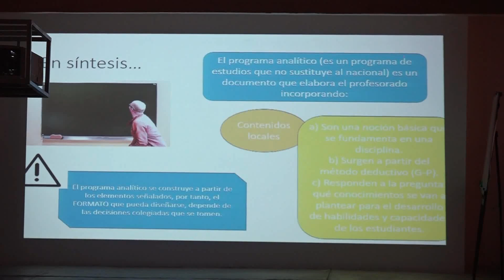VIDEO 8 TALLER - 46 ANIVERSARIO ESCUELA NORMAL PROFR. DARÍO RODRIGUEZ CRUZ 10 DE NOVIEMBRE DE 2023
10 DE NOVIEMBRE DE 2023  VIDEO 8 TALLER - 46 ANIVERSARIO ESCUELA NORMAL PROFR. DARÍO RODRIGUEZ CRUZ  ACATLÁN DE OSORIO PUEBLA. VIDEO COMPARTIDO SIN FIN DE LUCRO.